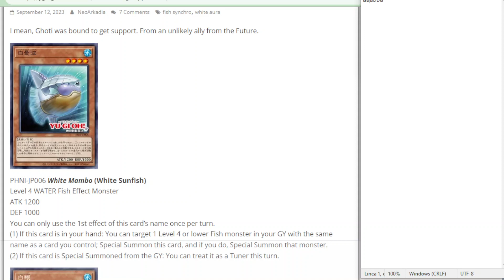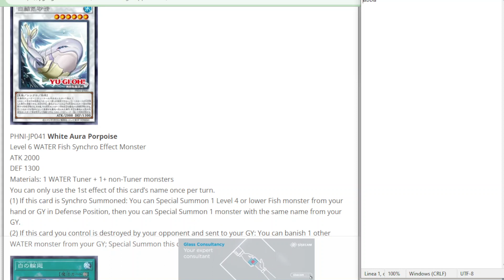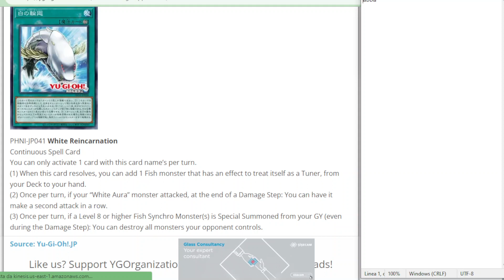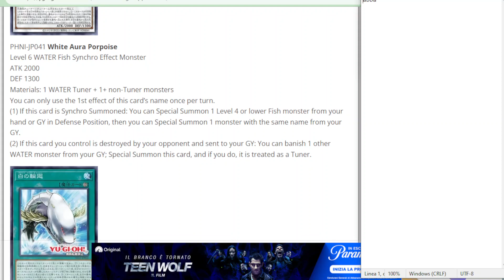EXTENDER a RAFFICA e una Magia BELLA FORTE! YUGIOH